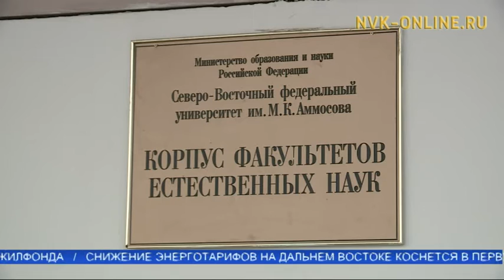М.К. Аммосов аатынан Хотугулуу-Илиҥҥи федеральнай университет 60 сыла